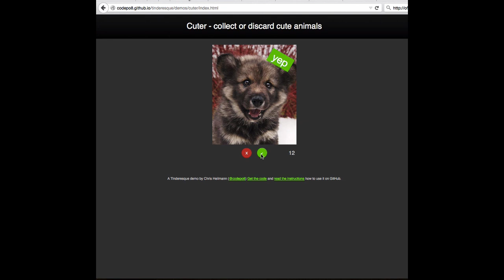Cuter - a Tinderesque demo